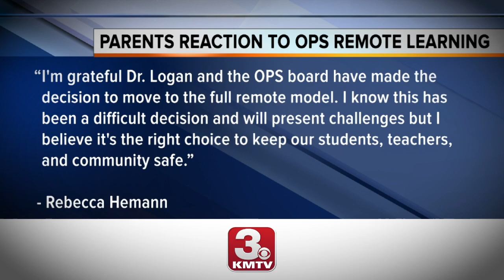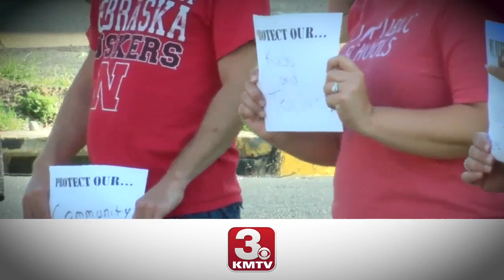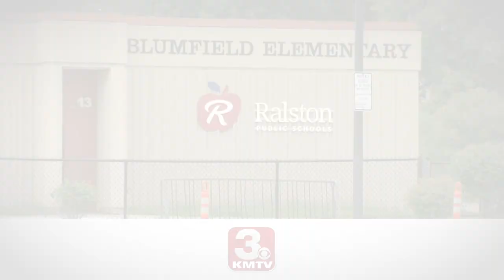3 News Now This Week - Aug. 10-14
3 News Now This Week - Aug. 10-14